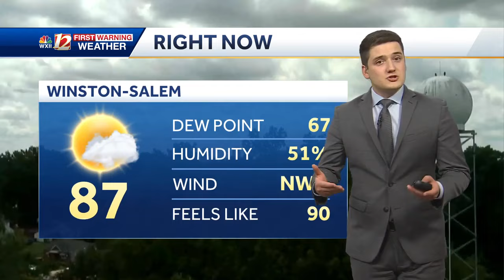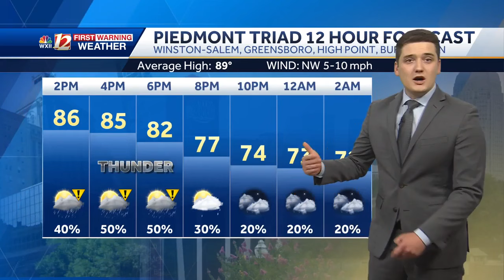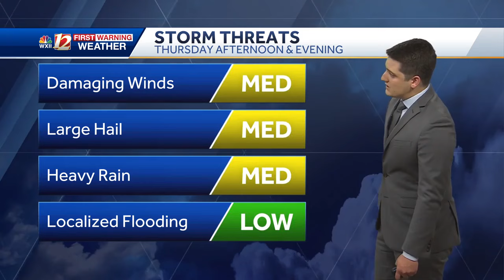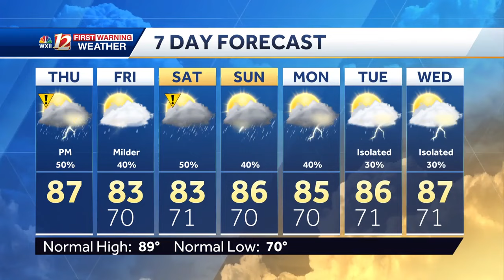WATCH: Severe storm risk Thursday PM, milder days ahead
Meteorologist Dylan Hudler has your Thursday afternoon forecast.